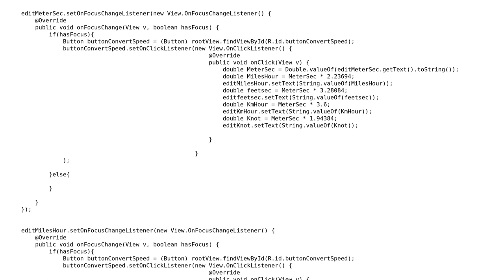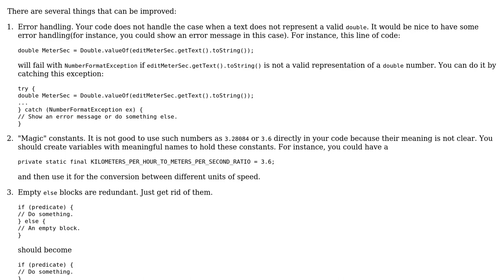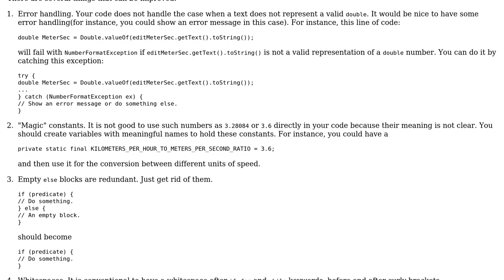Speed unit converter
With thanks & praise to God, and with thanks to the many people who have made this project possible! | Content (except music & images) licensed under CC BY-SA | Music | Images & others | With thanks to user Rasheeq Zaman user kraskevich user 200_success and the Stack Exchange Network Trademarks are property of their respective owners. You are responsible for your own actions.